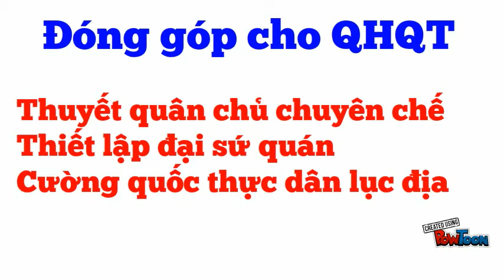LOUIS XIV the sun king